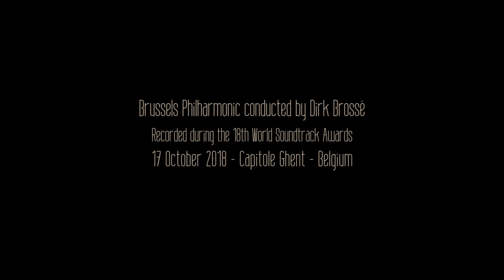World Soundtrack Awards 2018: Logan Nelson - Winner Composition Contest 2018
American composer Logan Nelson wins the SABAM Award for the most Original Composition by a Young International Composer during the 18th edition of the World Soundtrack Awards.

Logan Nelson wrote a new score for an excerpt from the 1988 cult movie ‘Grave of the Fireflies’ by the late director Isao Takahata.

Conductor & Music Director: Dirk Brossé
Orchestra: Brussels Philharmonic
Video director: Andries Vangeel
Sound: Motormusic
Video: DB Video / ACE Image Factory & The Fridge